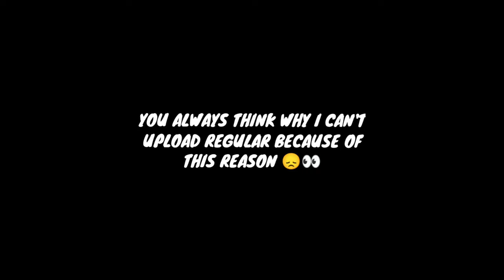Better than Lou Wan Gaming 🔥⚡ • iqoo z3 60 fps montage |OnePlus,9R,9,8T,7T,7,6T,,N105G,N100,Nord,5T,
Playing For Skill Improvement And Not For
K.D OR Tier

Clan - EuroEsports

Server- Asia

CONFIGIRACION PERFECTA para SUMSUNGA3,A5,A6,A7J2,J5,J7,S5,S6,$7,59, A10A20,A30,A50,A70 ||

ignore tags-

PubG vide0
PubG mobile
How to purchase be after ban
Snapping
kgf chapter 2 realase
iqoo z3 5g pubg lite test
iqoo z3 5g pubg test
iqoo z3 5g gaming phone
iqoo z3 5g graphics test
I killed prime kuki
prime kuki in my match
1k special montage
hacker in pubg lite
biggest hacker
pubg lite hackers
pubg lite new update
i killed god harshit yt
i killed mr bhahuk
God Harshit yt in my match
mr bhahuk in my match
I killed koobra Ali
koobra Ali in my match